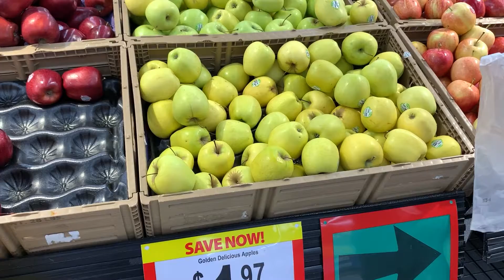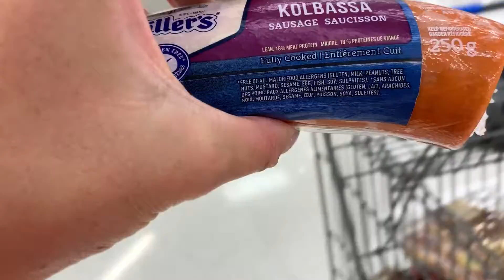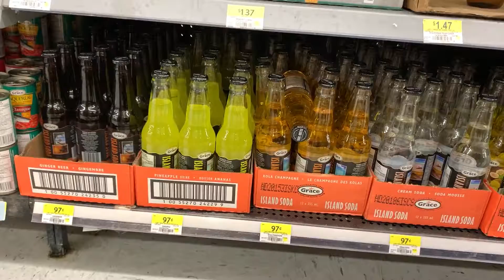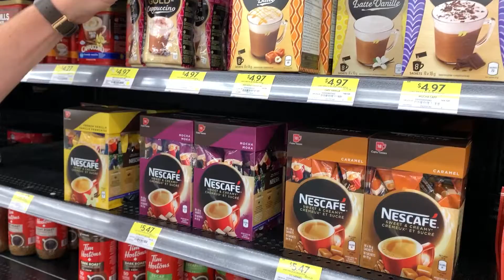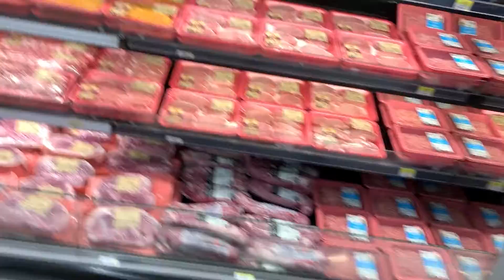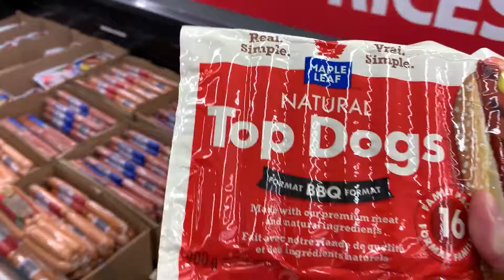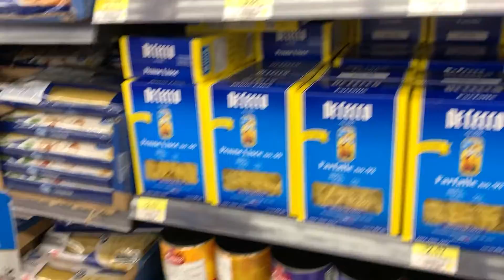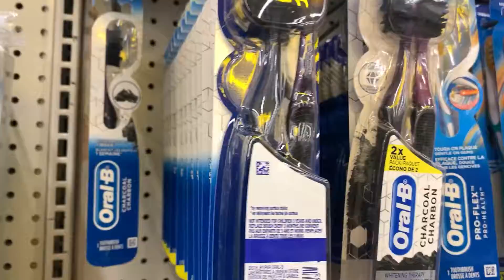КАНАДА ВЛОГ | ЗАКУПКА ПРОДУКТОВ В WALMART В Канаде